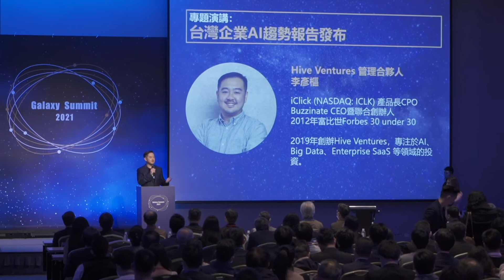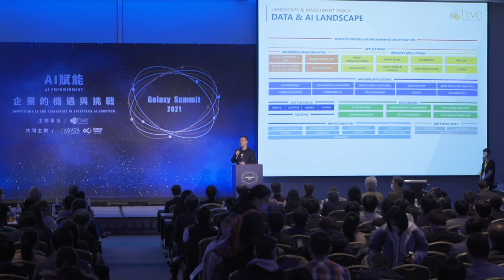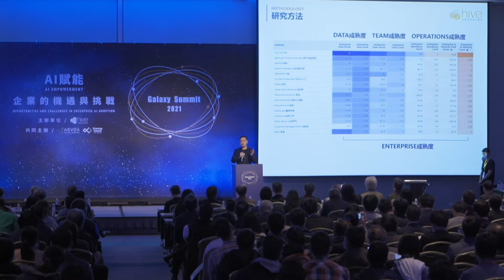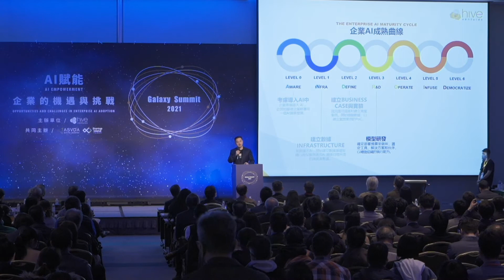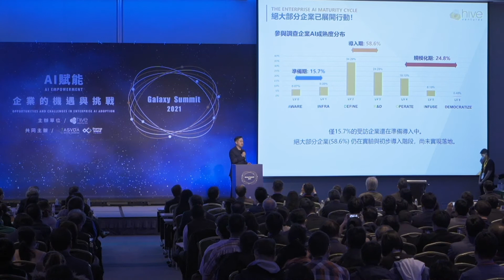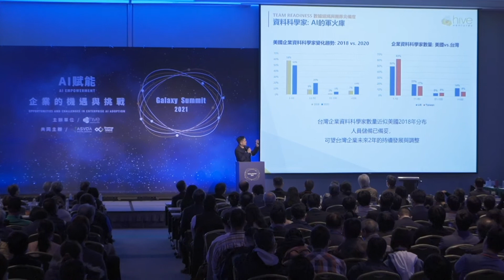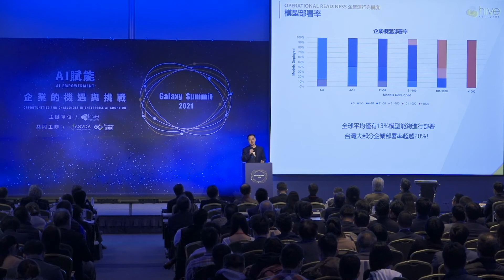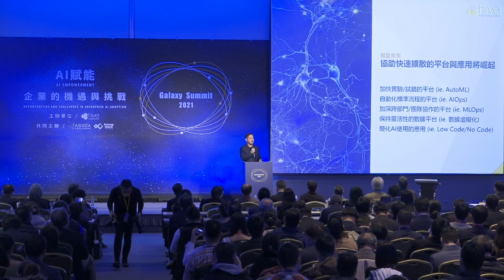Speech: State of Taiwan Enterprise AI 2021 | 台灣企業AI趨勢報告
Hive Ventures presents the highlights of the "State of Taiwan Enterprise AI 2021" report.
The report analyses the adoption of AI machine learning technologies and their applications by Taiwanese enterprises and draws comparisons between Taiwan and other economies to help local and global communities understand and evangelise enterprise transformation with AI.

Speaker: Yan Lee - Managing Partner, Hive Ventures | 蜂行資本管理合夥人 李彥樞

Language: Mandarin, with English Subtitles
Turn on Youtube Close Captioning for English Subtitles.

Key findings from the State of Taiwan Enterprise AI 2021 report include:
1. Most Taiwanese companies – at over 83 percent of those surveyed overall – have already begun the development and deployment phase of introducing AI and machine learning into their organisation. Additionally, 24.8 percent of the respondents are either entered or have moved past the Level 4 stage of the Enterprise AI Maturity Cycle, a stage where AI is being operationalised, with deployments showing business value.

2. Taiwanese enterprises are looking to move beyond using AI for cost optimisation and towards improving organisational efficiency. To note, Taiwan is reputed for having maintained its cost leadership in the global contract manufacturing industry, an element that has helped it affirm its status as a prominent global export market. However, all the enterprise respondents surveyed noted that organisational efficiency takes precedence as a core objective of AI adoption, with cost-cutting deemed the least important objective.

3. Size is one determinant of AI adoption, but is overshadowed by the need for organisational agility within the enterprise. To note, the companies surveyed which fall into the ‘mid-large’ enterprise segment (between 200-500 employees) have the resources and ambition to adopt enterprise AI technologies with more agility and are hence better poised to lead the new era in AI adoption, should they manage to maintain their momentum.

4. The high deployment rate of models – which refers to mathematical algorithms trained using data – characterises Taiwan’s enterprise culture of pursuing efficiency and high ROI. This is as the Taiwanese enterprise surveyed exhibited over 20 percent (and in some cases, even 50 percent) deployment rates – in comparison to 13 percent at the global level.

5. Data Accessibility - Access to quality data within the organisation remains a key obstacle in AI adoption. A vast majority of (67.6%) respondents felt that they are unable to access the data they need in order to deliver their business applications and operations.